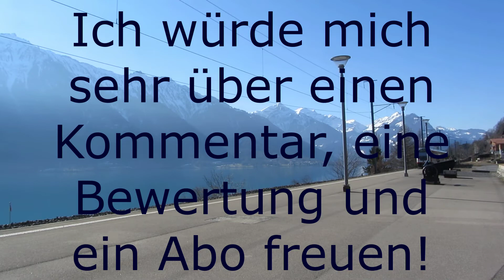Herzlich Willkommen auf meinem Kanal! | Kanaltrailer SwissTrainVideo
Danke für's Anschauen! Ich hoffe mein Kanaltrailer, welcher auch mein erstes YouTube-Video ist, hat euch gefallen!
Ich werde hier hauptsächlich Bahnvideos hochladen. Zwischendurch aber auch etwas anderes, wie z.B. einen Zeitraffer der Natur. Die meisten Aufnahmen mache ich in der Schweiz.
Weitere Videos kommen bald. Mein Ziel ist es, jeden Monat mindestens ein Video hochzuladen.
Über ein Abo, eine Bewertung und einen Kommentar würde ich mich sehr freuen!
Ich wünsche euch allen einen guten Rutsch ins neue Jahr! :)

SwissTrainVideo